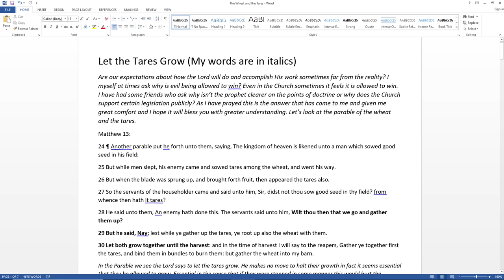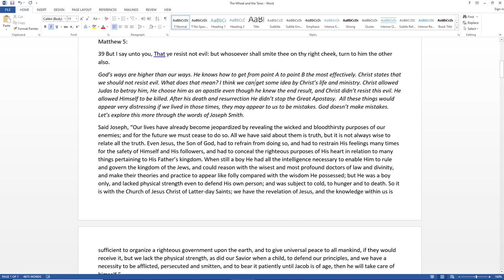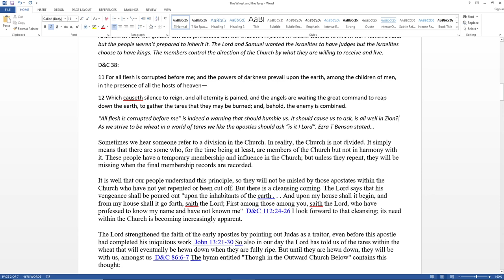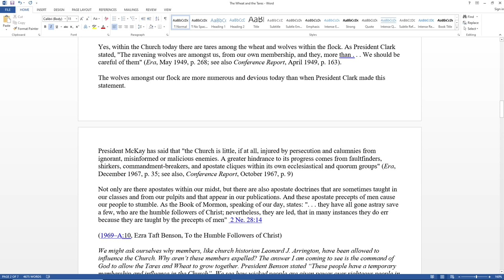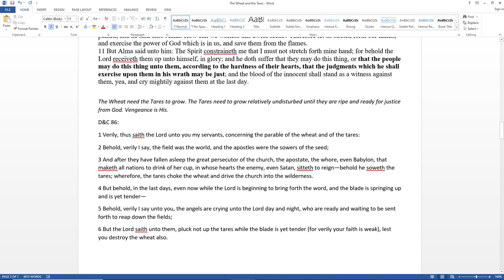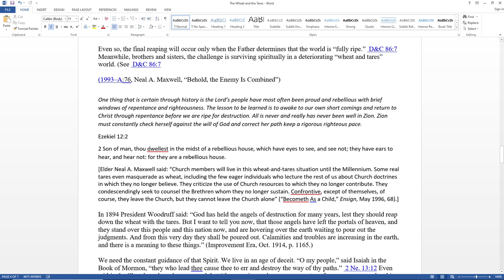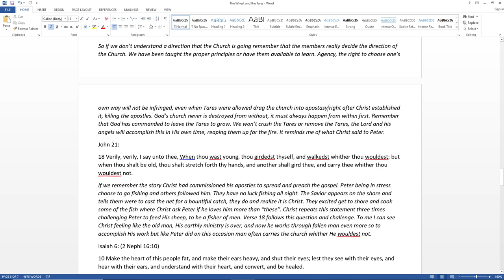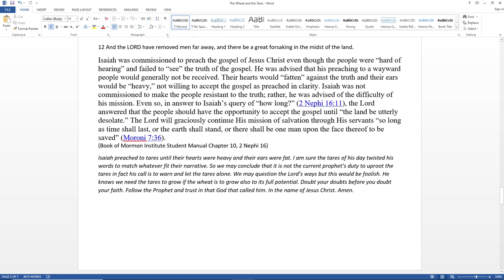Let the Tares Grow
Why does it seem evil is allowed to win at times, even in God's church? Let's explore the parable of the wheat and the tares.